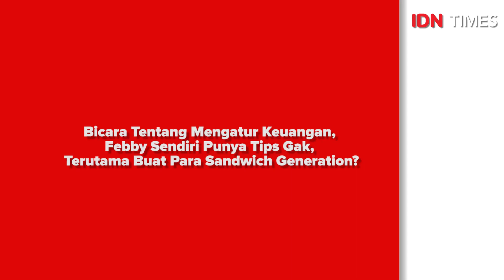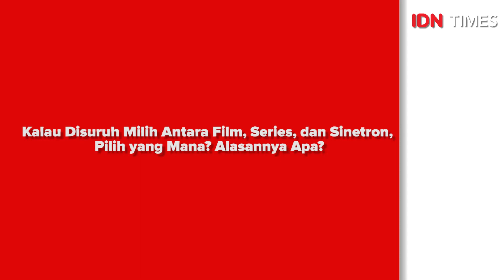Febby Rastanty Soal Sinetron, Film, dan Series, hingga Rencana Comeback Blink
Febby Rastanty memulai kariernya di dunia hiburan sejak kecil. Ia tak hanya menguasai bidang akting, tetapi juga aktif di dunia tarik suara.

Artis sekaligus penyanyi berusia 26 tahun ini menceritakan kesibukan yang sedang dijalaninya kepada IDN Times pada Jumat (30/9/2022). Yuk, langsung simak artikelnya di bawah ini.